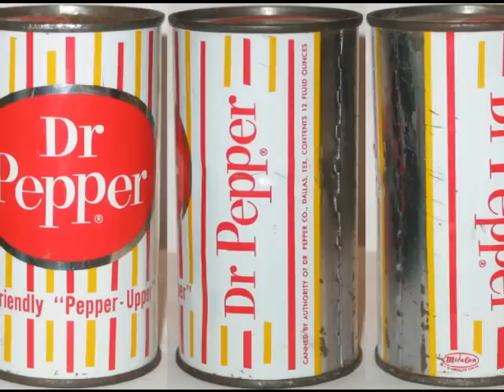The Jacksons commercial Song for Dr. Pepper !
lol. guess Pepsi sounds much better ;:)!